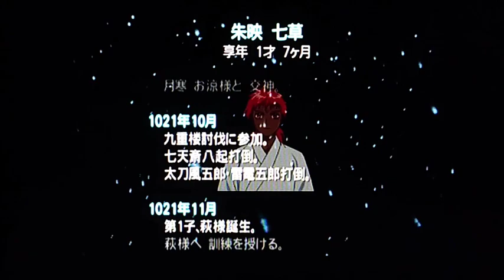実況『俺の屍を越えてゆけ』part.11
4代目ラインはボスを打倒できるぐらいに強くなったなあ

※生活音横やりが今回は多いです
※途中、動画が一旦切れます